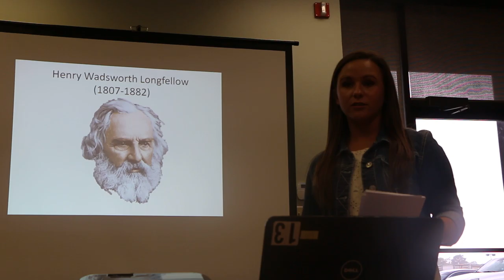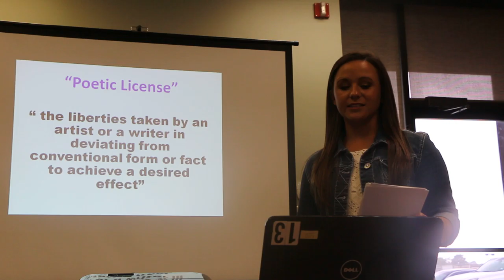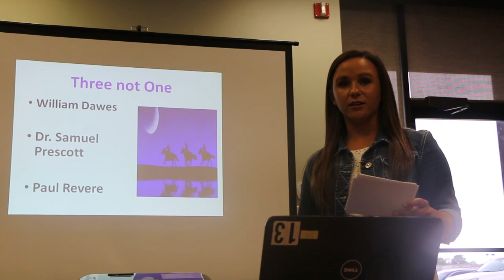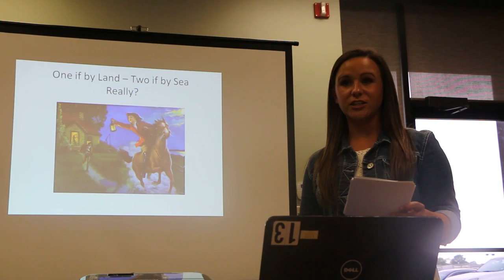speech #2 final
Description